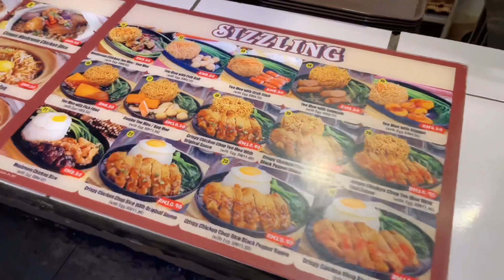Bersizzling Laa Pulek @AsiaDeli | Part 3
Moment ketika brbuka puasa d tahun 2021 ini yaa anak2. Dan ketika dine-in d luar masih d benarkn. Fuhh syukur nikmat jiwa selamat!

^^Baru ter-upload coz lupa video ada dlm folder laptop. So post jak laa utk kenang-kenangan, jdi ringan2 juga space laptopku lol.